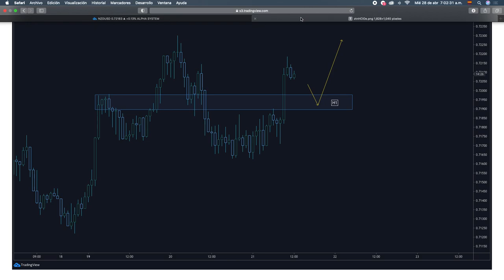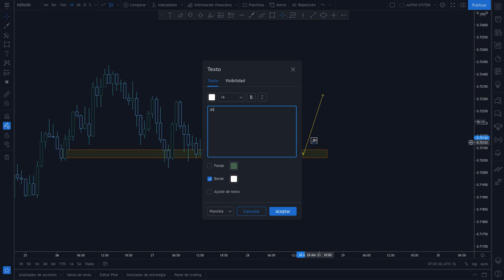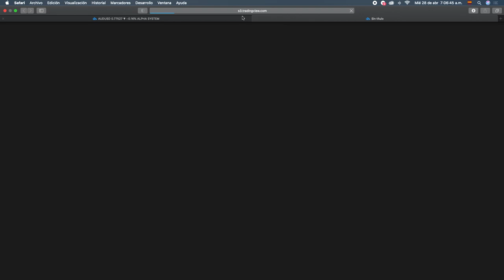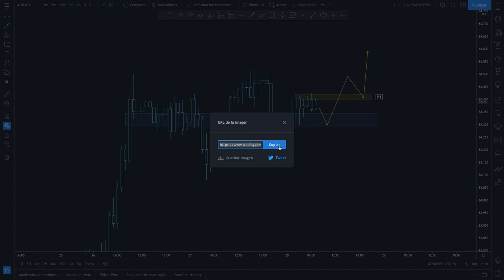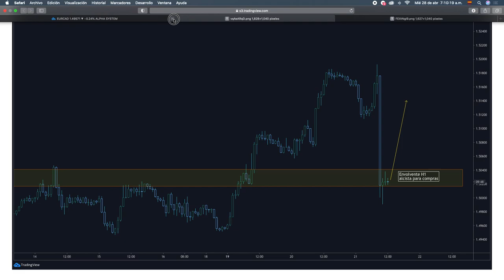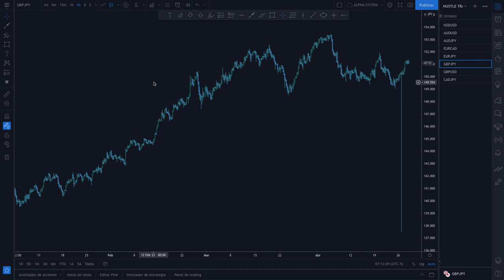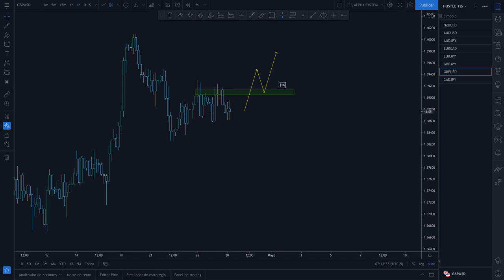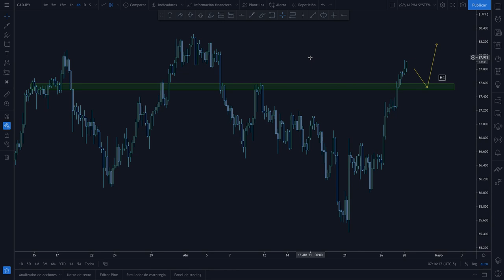Blessed Trading Setup +365 PIPS | Análisis Semana 26 Abril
Podcast: Podcast de Picadeus